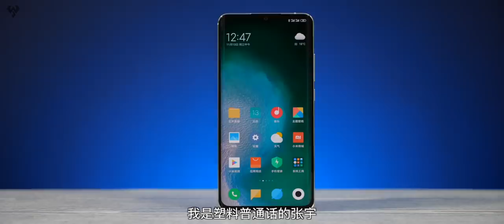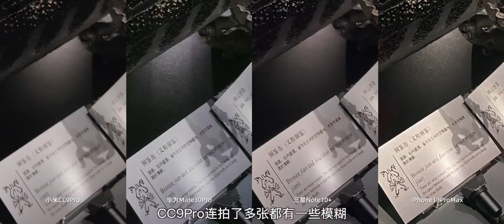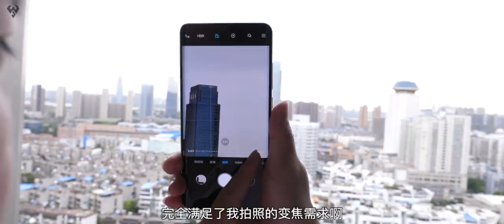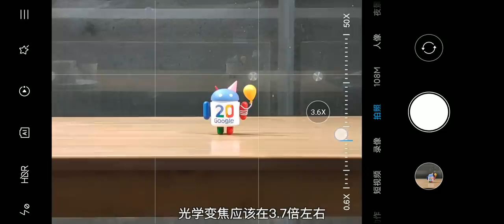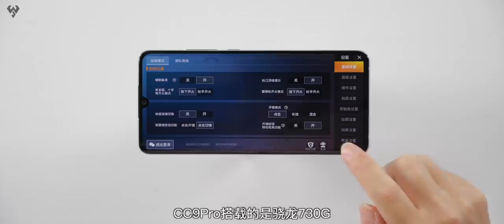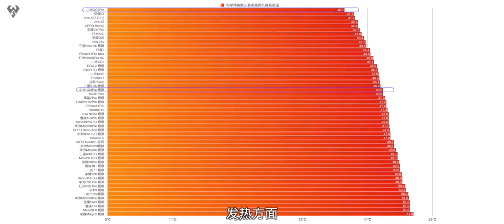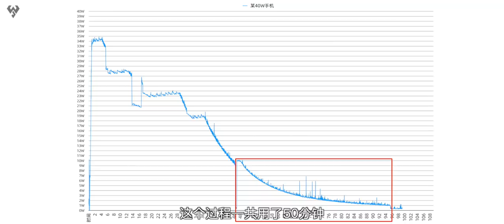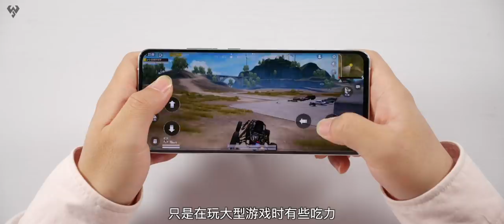「小白測評」手握一個億體驗如何？ “世界第一”小米CC9Pro測評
新出爐的小米CC9 Pro讓曾經看衰小米的人啞口無言，實現了雷軍曾“吹過的牛”，登頂DxOMark排行榜，正式與華為Mate30 Pro並列成為世界第一！今天小白就帶來“世界第一”小米CC9Pro測評！